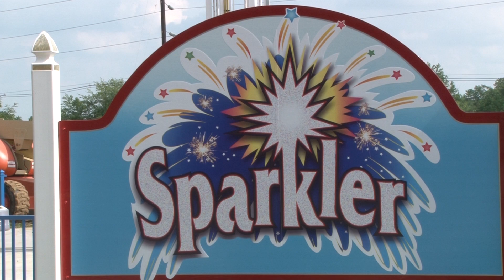An early look at Sparkler testing (in HD)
Crews test out the hydraulic system on the new Sparkler vertical swing ride at Holiday World, opening May 2012.